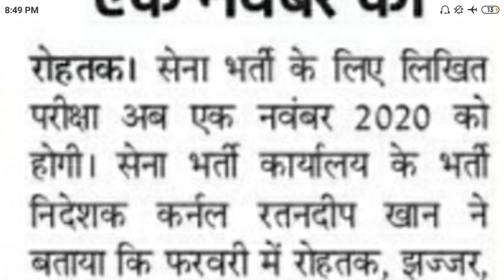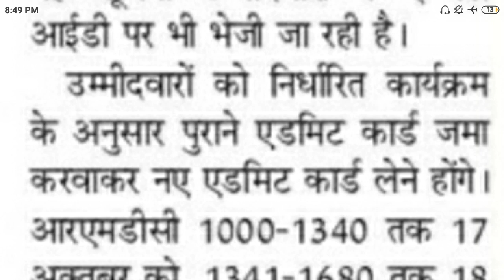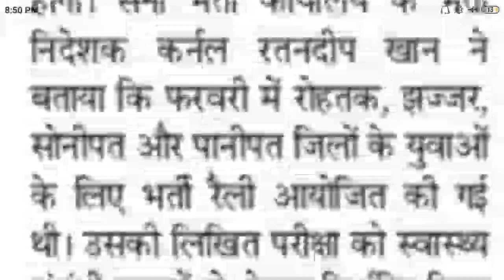सेना भर्ती के लिए लिखित परीक्षा अब 1 नवंबर को बड़ी खबर